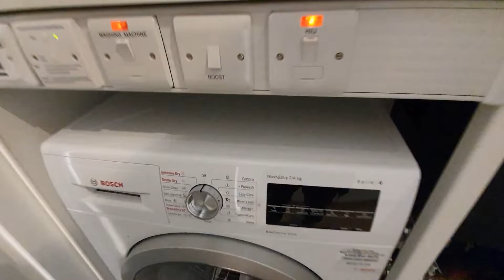RentLondonFlat.com 1 bed, Elephant and Castle SE17, Deacon Street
24th floor 1 bedroom apartment set within The Highwood, Elephant Park SE17. Comprising of a bright and airy living / dining area with full length windows, a bespoke modern fitted kitchen with integrated appliances . Stylish, contemporary bathroom suite and a large double bedroom with fitted wardrobe.

Residents benefit from an array of facilities which will include a gymnasium, communal gardens, secure cycle storage and a 24hr concierge service. There are several amenities located nearby including bars, cafés, restaurants and the Elephant and Castle Shopping Centre. The development is located close to Elephant and Castle National Rail and Underground stations, providing Underground and Rail services for commutes towards the City and West End. The property is serviced by Thameslink, Southeastern, Bakerloo and Northern Line, opening up a plethora of transport links.